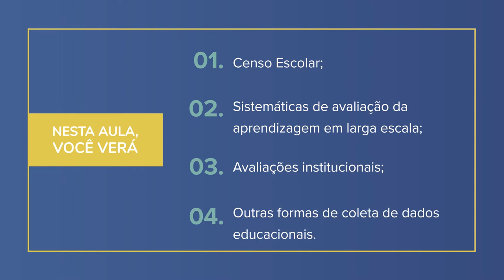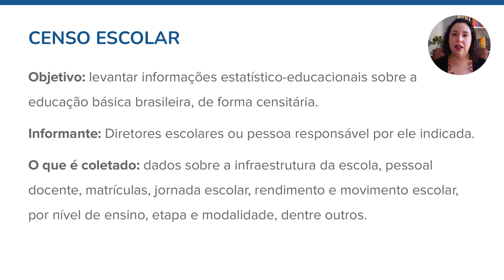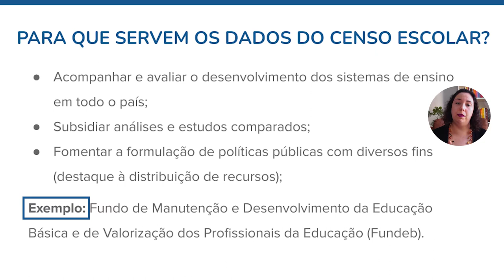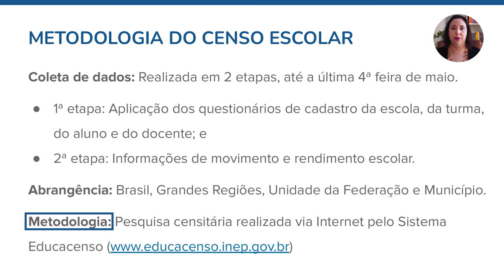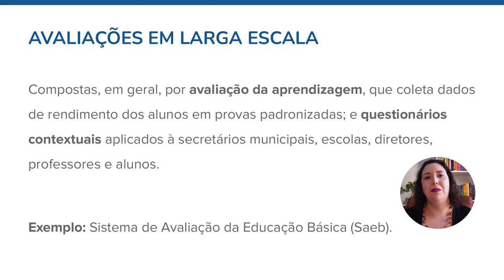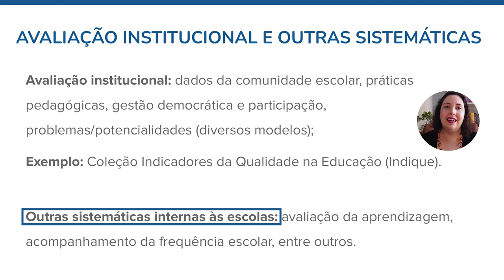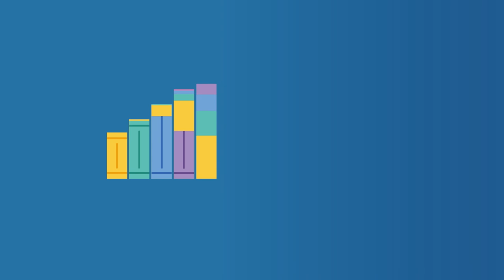Análise de dados educacionais | 1.4 Sistemáticas brasileiras de coleta de dados educacionais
Nessa aula você vai conhecer alguns sistemas que coletam dados voltados sobre educação no Brasil. Curso 'Análise de dados educacionais: aplicando evidências na gestão pública' da Escola de Dados, realizado com apoio da Fundação Lemann e e do Interdisciplinaridade e Evidências no Debate Educacional (Iede).

Por Maria Helena Bravo – Doutoranda em Educação na Faculdade de Educação da Universidade de São Paulo (FEUSP). Mestra em Educação (2017), bacharel e licenciada em Pedagogia (2013) pela Faculdade de Educação da Universidade de São Paulo (FEUSP). Desenvolveu projetos voltados à educação na Ação Educativa – Assessoria, pesquisa e informação, na Campaña Latinoamericana por el Derecho a la Educación (CLADE), realizou pesquisas em conjunto com o Centro de Estudos e Pesquisas em Educação, Cultura e Ação Comunitária (Cenpec) e atuou como assistente de pesquisas na Fundação Carlos Chagas (FCC).